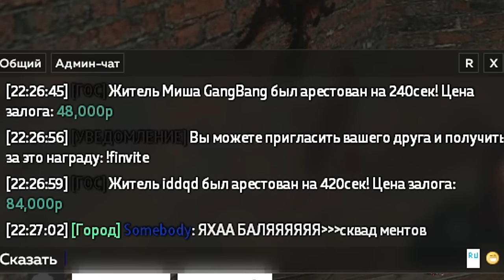#8 ДОКОПАЛСЯ ДО ГОЛОСА в Garry's Mod DarkRP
Я играл на – RMRP Криминальная Москва

⚡Играл на нашем сервере Бебраград: 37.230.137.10:27016 |
промо: bebrarp , bebraleto

В этом видео ДОКОПАЛСЯ ДО ГОЛОСА в Garry's Mod DarkRP ДаркРП